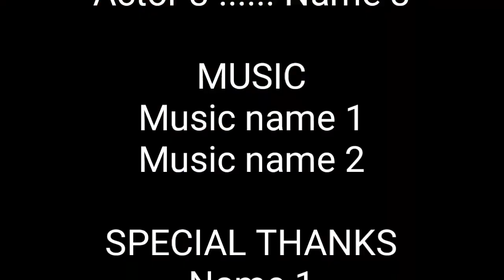Mailbox (High Pitch And Low Pitch Without Togheter)